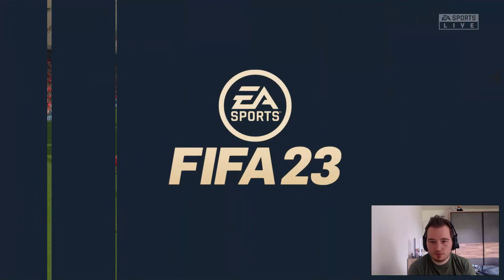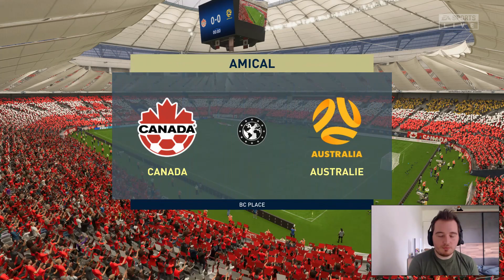GROSSE PERFORMANCE CONTRE LE GHANA EN SELECTION - CARRIERE PRO FIFA23 [GARDIEN] #5